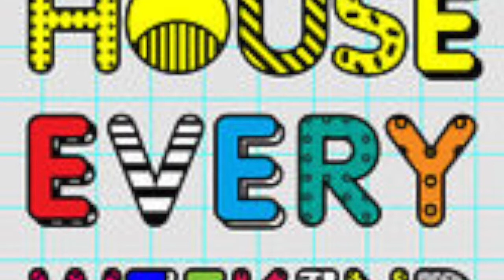David Zowie - House Every Weekend (Dean Chandler Bootleg)